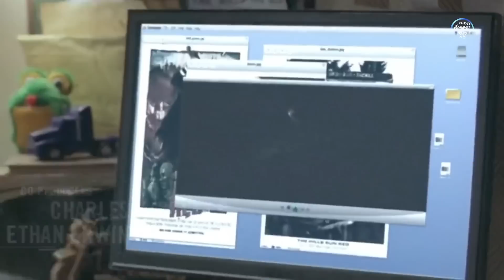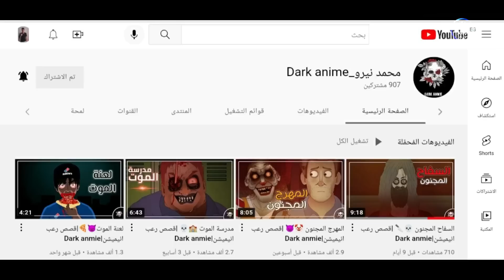بيكتشف اني جده وابوه هما نفس الشخص فبيقتلهم عشان ينتقم🔥🪓|ملخص فيلم the hills run red